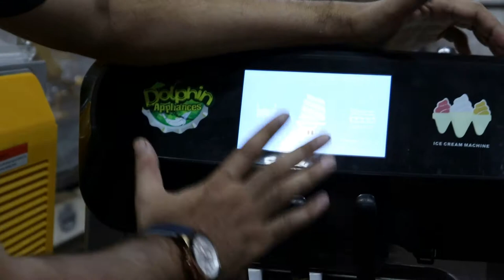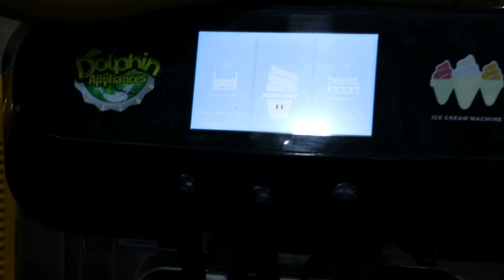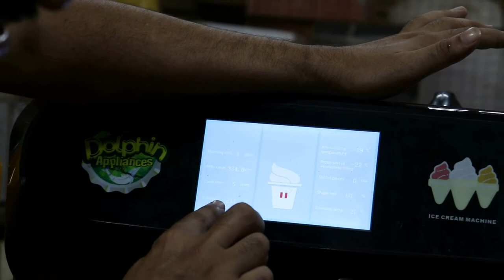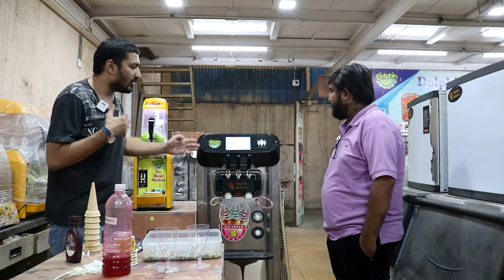NEW BUSINESS कमाओ रोजाना 8000-9000 | मशीन का डेमो देख कस्टमर ने लिया डिसीजन | Live original Feedback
dolphin appliances
alka cinema road, \bhavnagar- 364001, gujarat
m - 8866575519